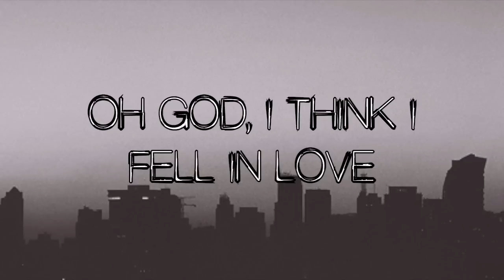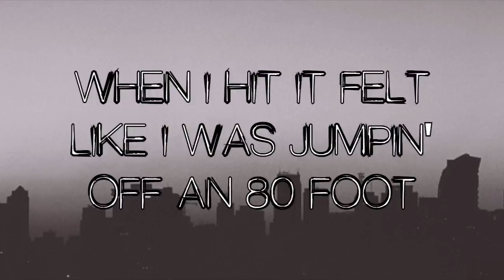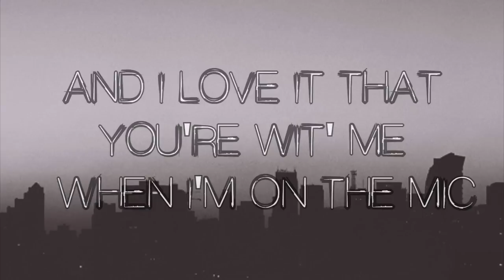I'm In Love Lyrics | Skate Maloley (Feat. Jack & Jack)